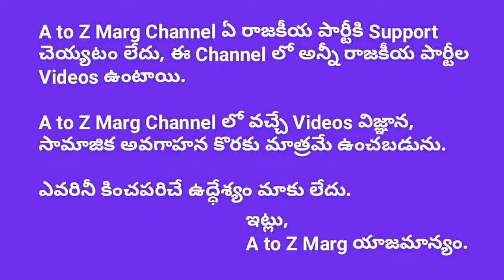లేడీ సూపర్ స్టార్ ప్రస్తుతం ఏ పార్టీలో ? ।। R.NarasimhaRao_ Political Analyst ।। A to Z Marg